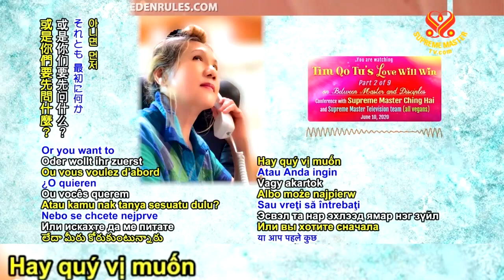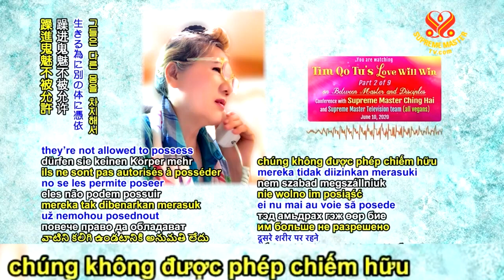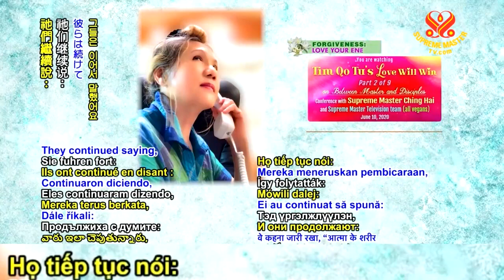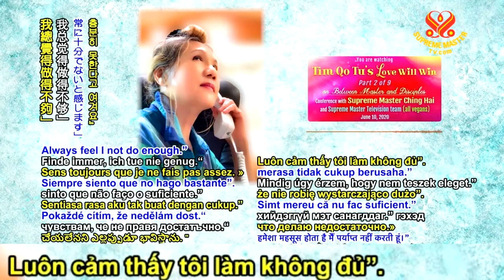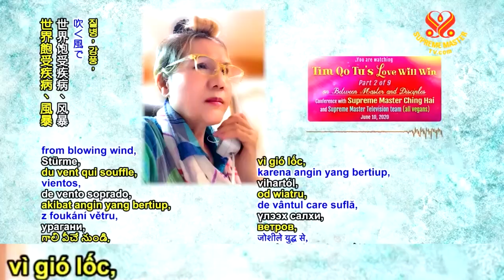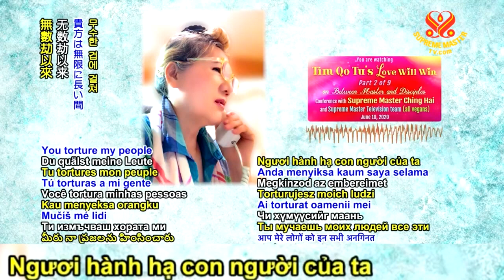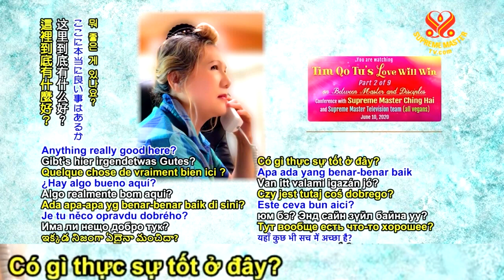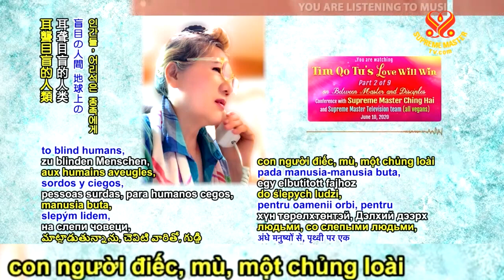( P.2 / 9 ) Tình Thương Của Tim Qo Tu Sẽ Thắng - Thanh Hải Vô Thượng Sư